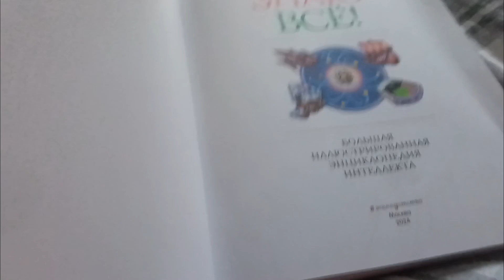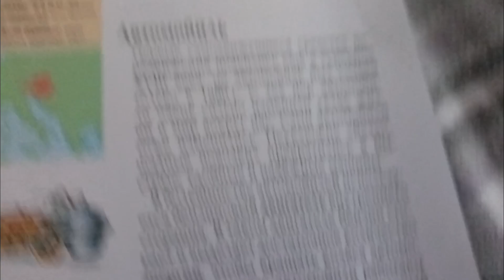Короче говоря, энциклопедия